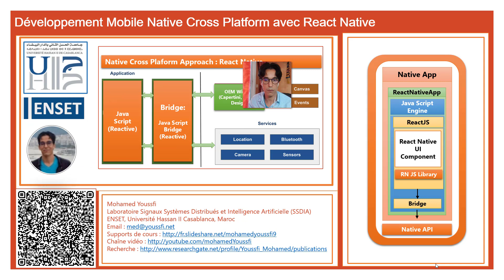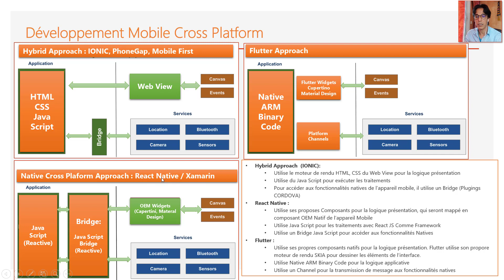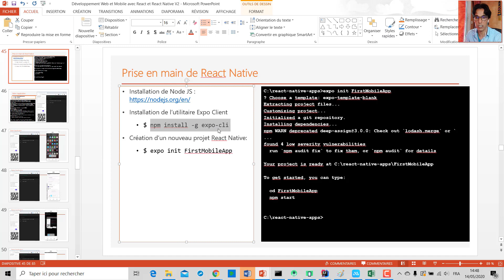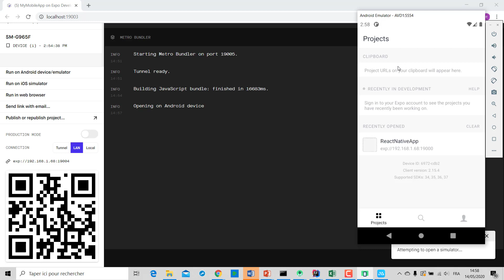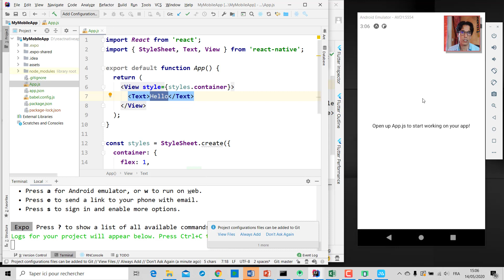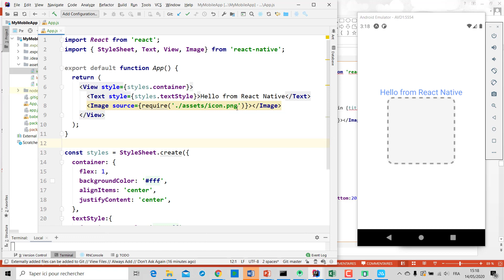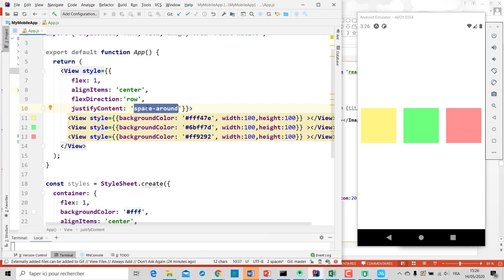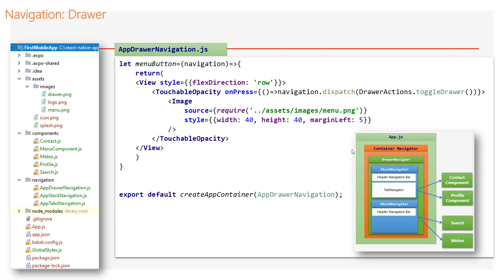Part 1 Développement Mobile Cross Platform avec React Native